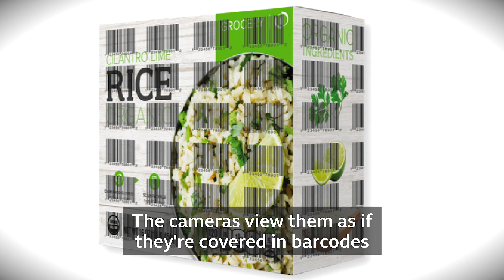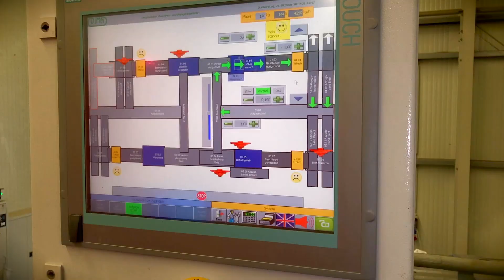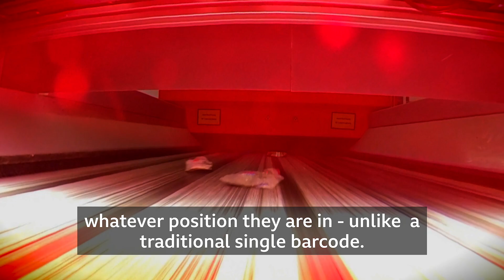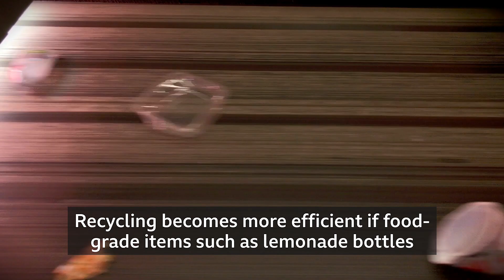Could 'invisible barcodes' revolutionise recycling?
Many of us struggle to figure out which items can be recycled while sorting our rubbish at home. Machines in sorting plants can have the same problem. This prevents many countries from achieving the recycling rates they would like.

But new "invisible barcode" technology is being piloted which aims to fix the problem.

The trial involves a consortium of some of the world's biggest brands, including Procter & Gamble, Nestle and PepsiCo, who were brought together by the Ellen MacArthur Foundation, a charity that aims to accelerate the transition to a circular economy.

Produced, filmed and edited by digital reporter Dougal Shaw.